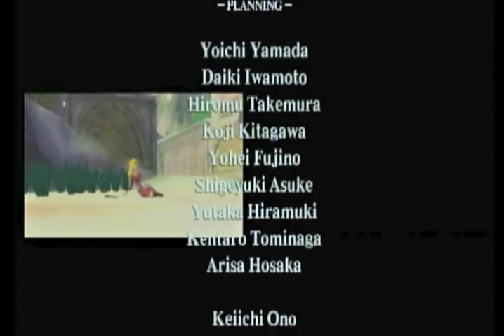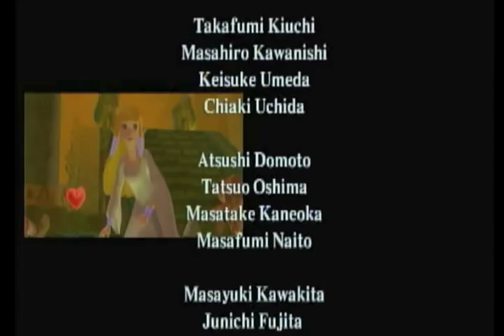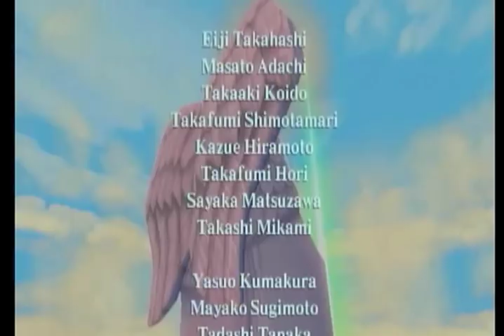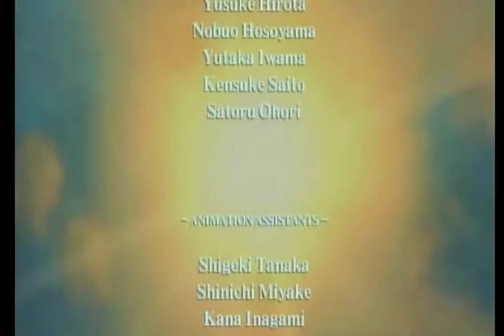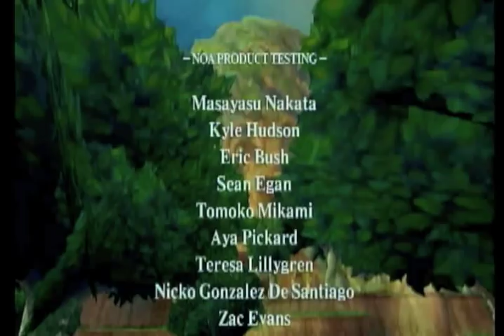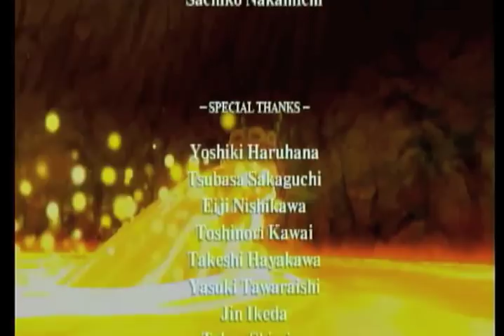Playing the Harp in The Legend of Zelda: Skyward Sword Staff Roll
A cool feature in the game that not many people know about.

DO NOT WATCH IF YOU DON'T WANT THE CREDITS OF THE GAME SPOILED!